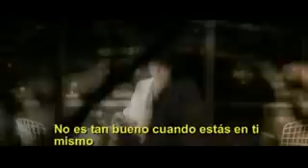Paul McCartney This never happened before subtitulada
Mas alla del tiempo o la distancia está el verdadero encuentro con lo que se ha esperado por siempre...